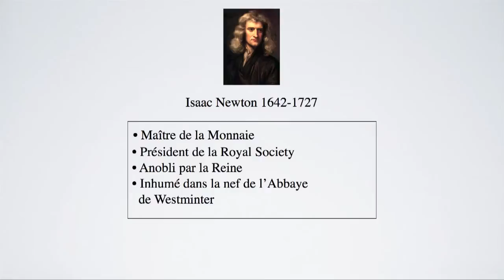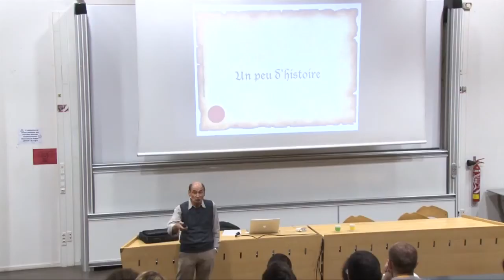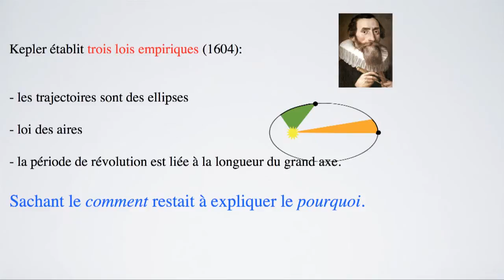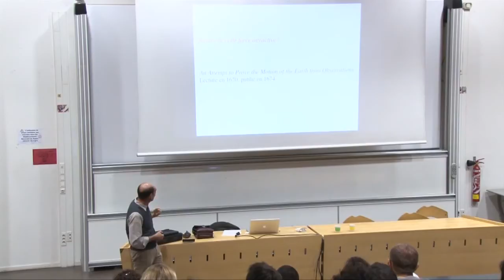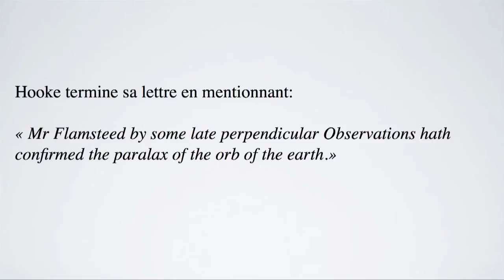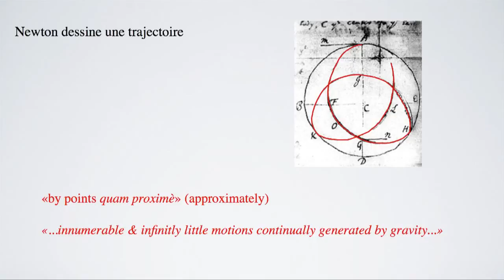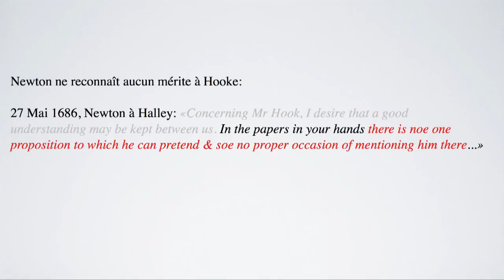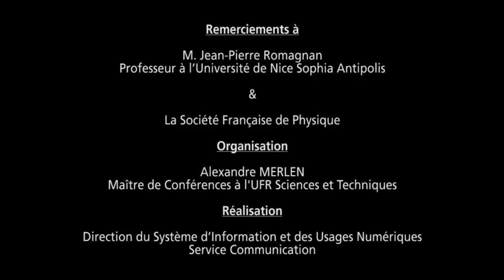newton la pomme de la discorde "